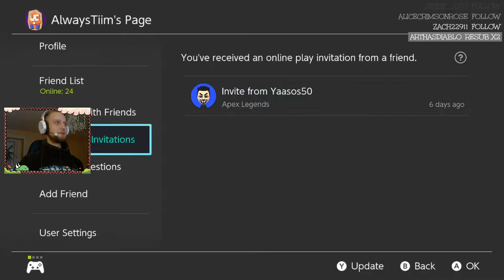Knockout City Beta!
Knockout City has a cross play beta for 4 days and im surprised on how much fun it was! many ideas on how to master the game and thats always fun in the start of something new! I'm scared when it comes to EA but we will see how it goes! I played on the Nintendo Switch and it worked perfect!